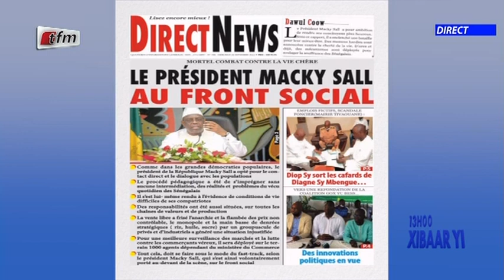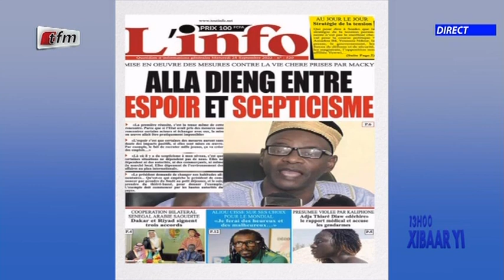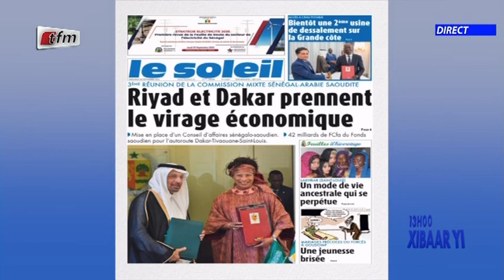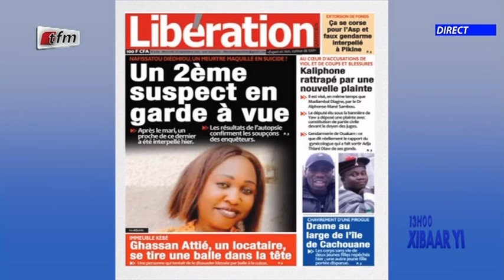Revue de presse de ce 28 Septembre 2022 avec Serigne Saliou Seck